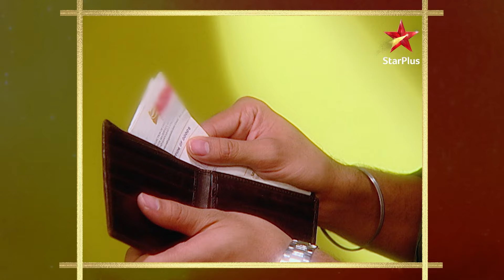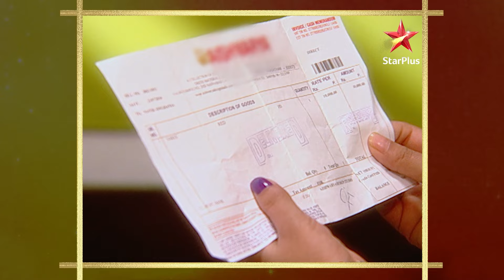Kya Naitik kar paayega Akshara ko impress? | S1 | Ep.411 | Yeh Rishta Kya Kehlata Hai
Episode : 411